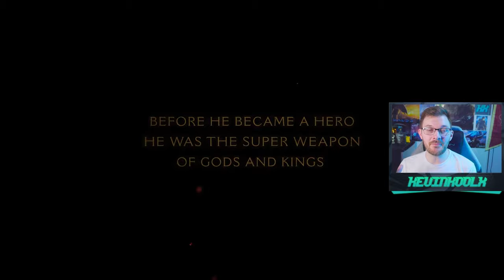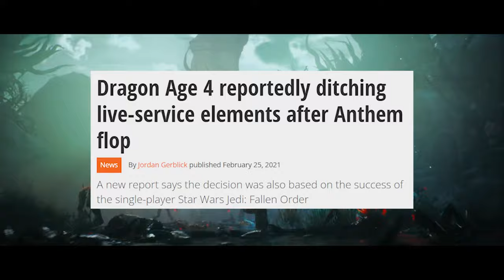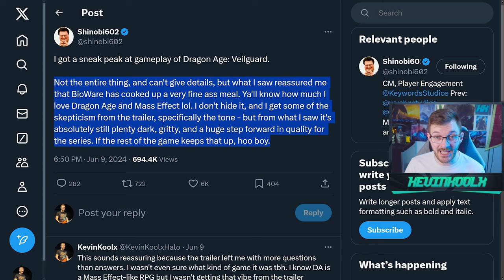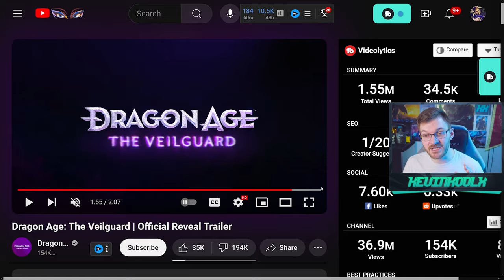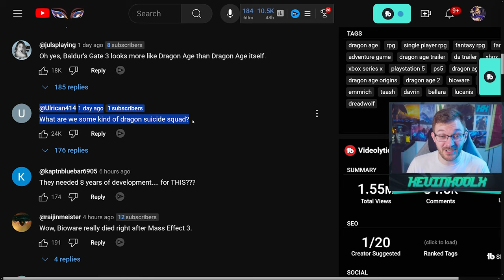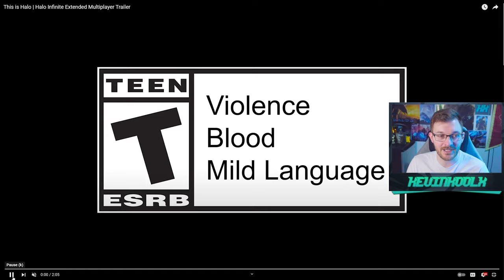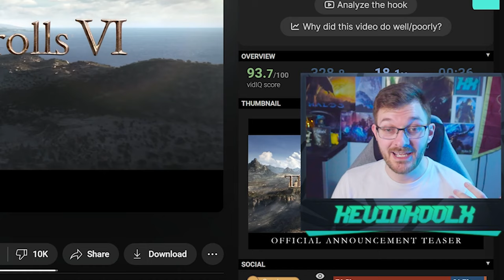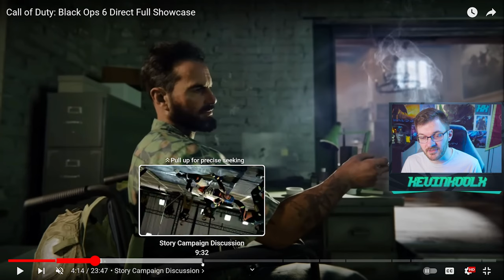Xbox Showcase 2024 Created More Questions Than Answers! Where is Halo? Gaming News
Timestamps
Best of Xbox Showcase - 0:00
Questionable Trailers - 4:35
Where was Halo? - 9:44
More Questions Than Answers - 15:20
Surprisingly Good Showings - 20:52